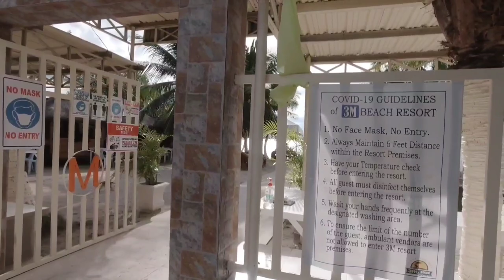Maravilla Beach Resort | Little Boracay of Tabuelan | Cebu.